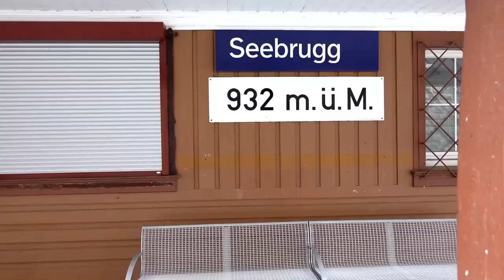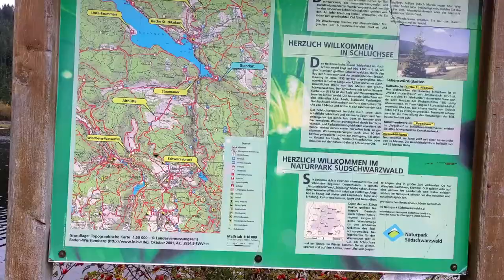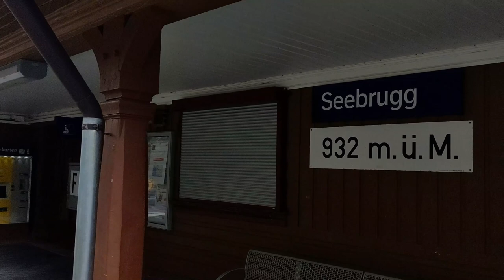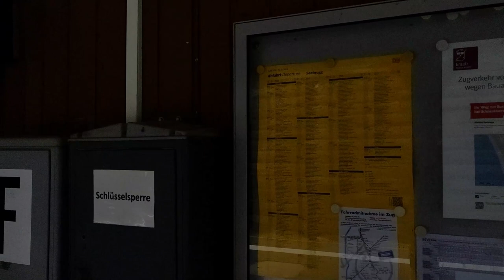Exploring the Unexplored | Germany | Episode 1 |A STATION AT END OF THE ROAD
Location Details
Name of Station : seebrugg bahnhof schluchsee
Lake Name : schluchsee

Help us to reach 50K

Travel SERIES